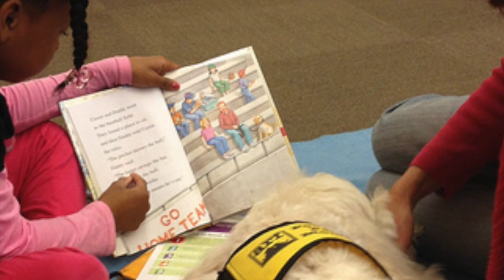Tony La Russa's Animal Rescue Foundation in Walnut Creek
Host of Creek Currents, Ruby Lopez talks with executive director, Elena Bicker of the Animal Rescue Foundation about this amazing non-profit and its work in the community.